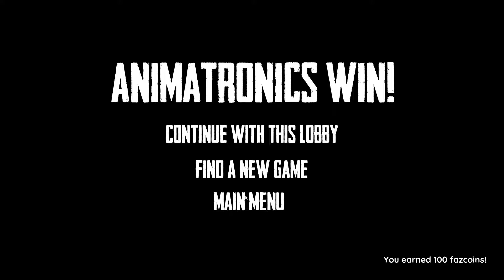FNAF Unreal Online! W/Snakeington! *NEW UPDATE*